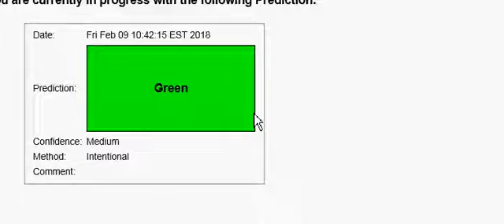today early morning,, another 25 for the printer sale for Canon 150... my business is line up..